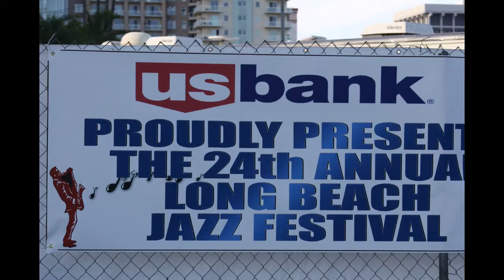Long Beach Jazz Festival Presented by Rainbow Promotions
On August 12th through the 14th Rainbow Productions brought us the 24th Annual Long Beach Jazz Festival. This 3-day event promised to leave us on the edge of our seats and after 24 years of doing so, once again they did not disappoint. The seaside setting was breathtaking. The concert was located in Long Beach California on the beautiful waterfront of Lagoon Park. The all star line-up included some of the best artists from contemporary jazz to classic R&B.

Participating artist:
Brian Colbertson, Najee, Howard Hewett, Alex Bugnon, Kori Withers, The Whispers, Kim Waters, Kenny Lattimore, Micheal Franks, Amel Larrieux, Everette Harp, The Next Great Drummer, Charlie Wilson, KEM, Down To The Bone, Al Williams Jazz Society ,Andrea Palm, Karen A Clark, Jackiem Joyner

Read the whole story at thewtv.com

Video by Anerrick Media Extreme Team